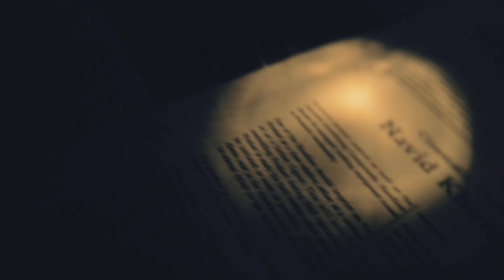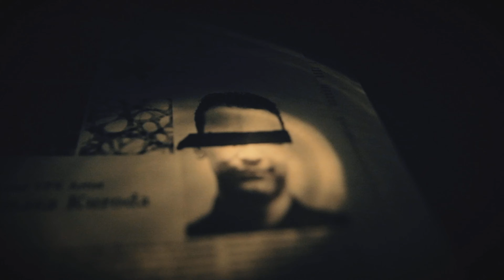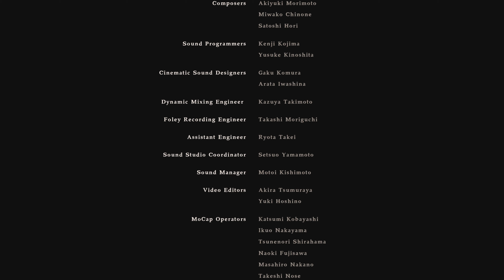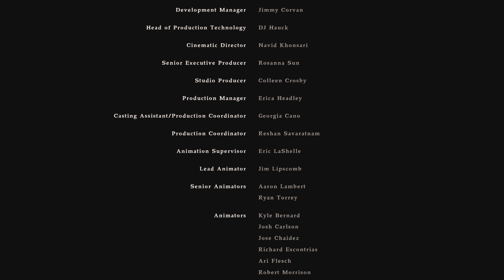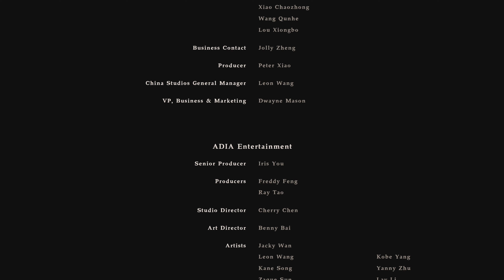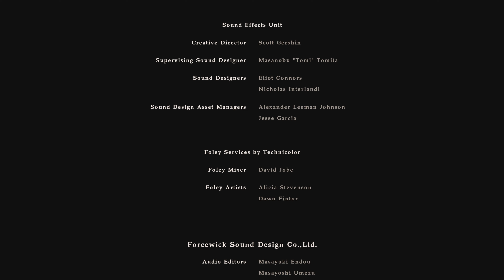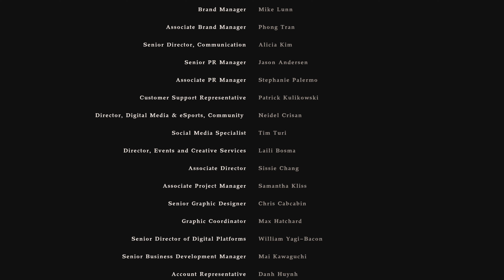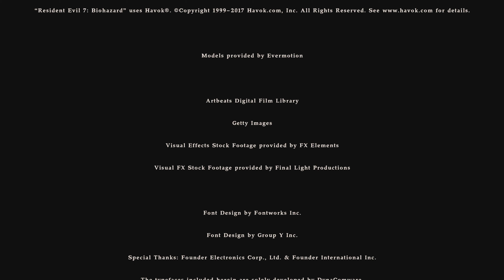RESIDENT EVIL 7 - Parte 12 - Finale